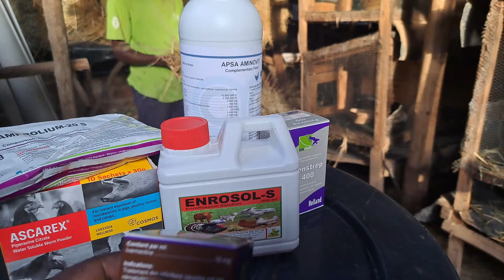The Untold Challenges of Rabbit Farming: How to Overcome Them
In this video, we'll be discussing the challenges of rabbit farming in Uganda. From disease to drought to population growth, there are many things to consider when starting a rabbit farm.

This video is designed to help new rabbit farmers overcome the challenges of farming rabbits, so that they can eventually enjoy success. By the end of this video, you'll have all the information you need to start and manage a successful rabbit farm in Uganda!